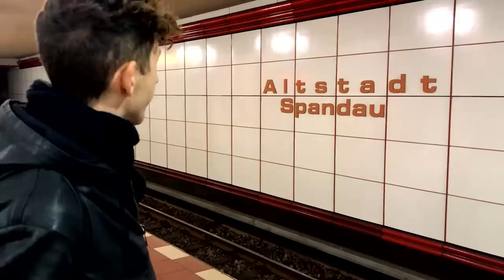One To Watch: Fadi Mohem (Electronic Beats TV)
In this episode of our One To Watch series, you can familiarize yourself with the rising talent Fadi Mohem as his music comes sweeping through the door without compromise. Not only working as a DJ and producer, he is also a sound engineer, who has managed to capture the essence of techno with his releases on Werk and Modeselektor‘s Seilscheibenpfeiler Records.